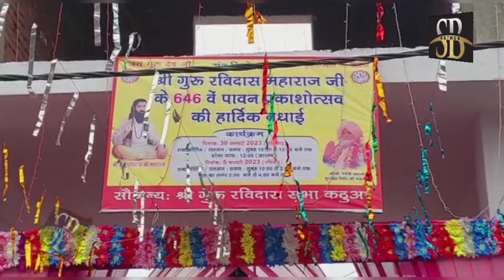गुरु रविदास जी की जयंती के उपलक्ष्य पर गुरू रविदास मंदिर कठुआ से निकाली गई भव्य शोभायात्रा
गुरु रविदास जी की जयंती के उपलक्ष्य पर गुरू रविदास मंदिर कठुआ से निकाली गई भव्य शोभायात्रा और उसके बाद गुरु गुरदीप गिरी जी महाराज ने आई हुई संगत को दिए प्रवचन